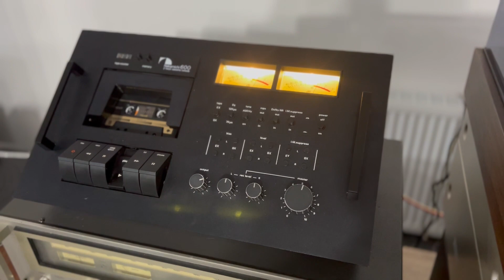Nakamichi 600 cassette deck